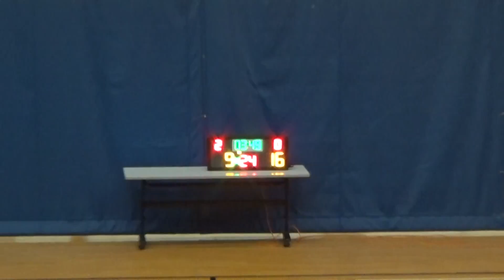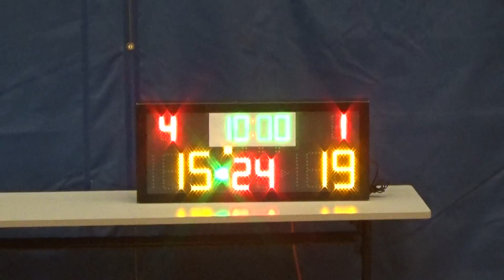20151219 JP@CUHK VS 青年超敏 1st Quarter